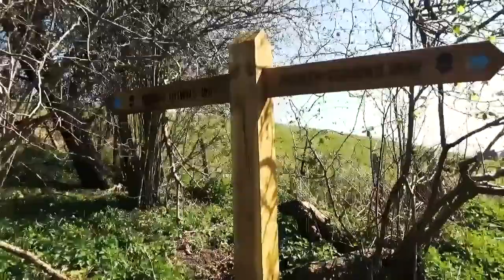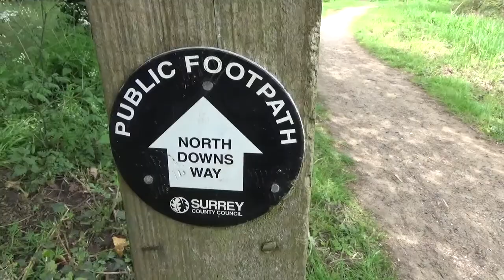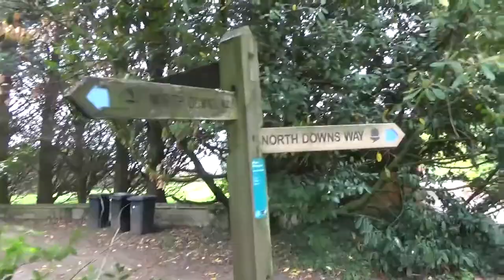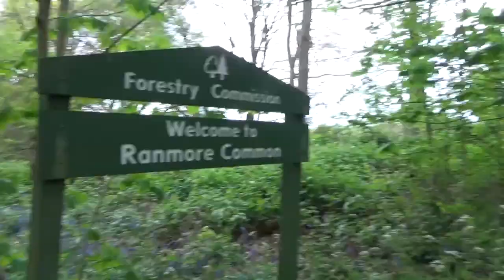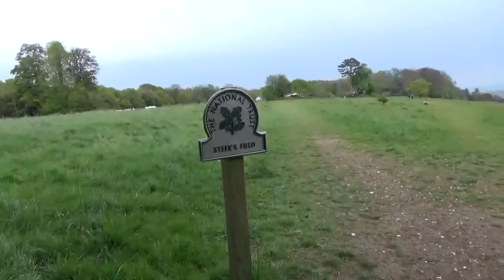Walking The North Downs Way - (Part 2) Guildford to Dorking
Part 2 of a Video Diary documenting Paul and Marq's journey along the ancient North Downs Way National Trail which runs for 153 Miles from Farnham in Surrey to Dover in Kent. This second leg of the Walk on Saturday 30th April 2017 (Beltane) is from Guildford to Dorking in Surrey covering just over 14.33 miles.